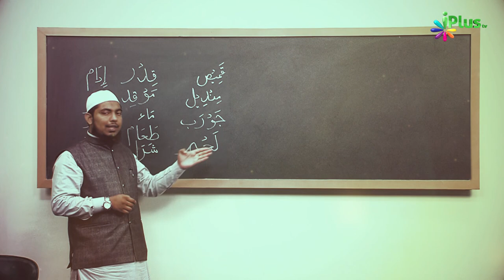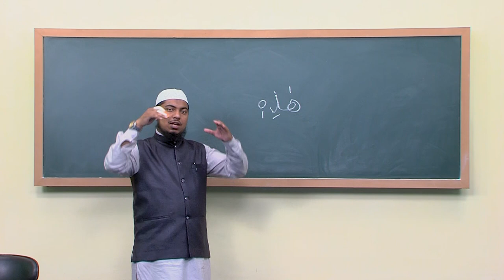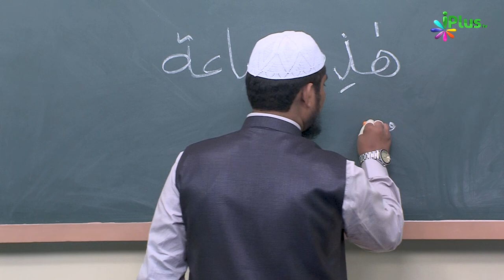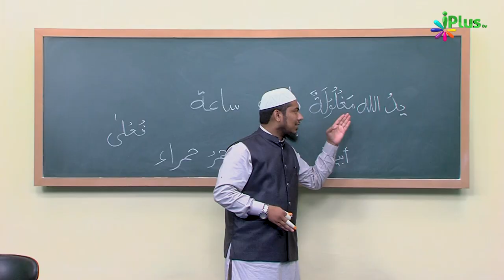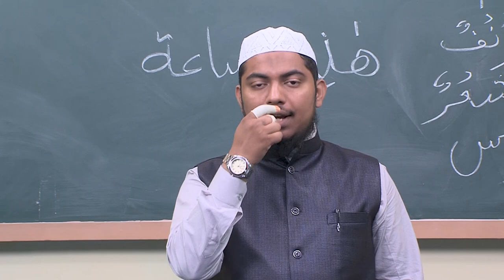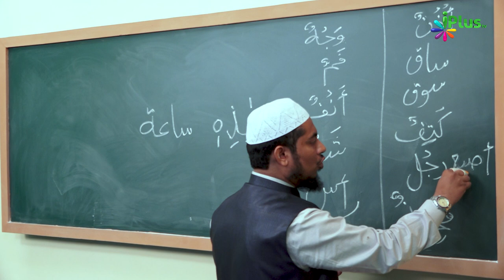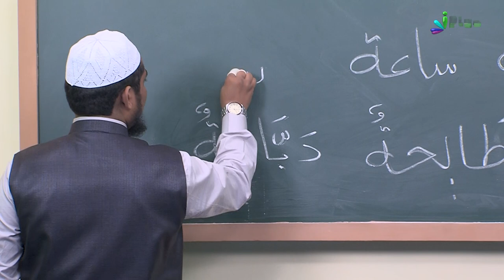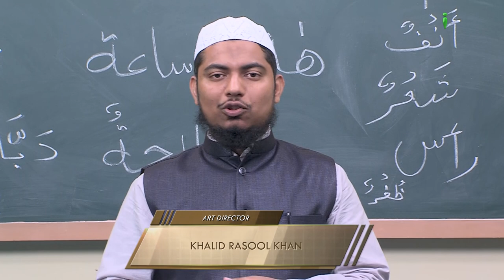Arabic Speaking Course Episode 23 | Arbi Bolna Sikhe Hindi Me | Sk. Ataur Rahman Sanabili | iPlus TV